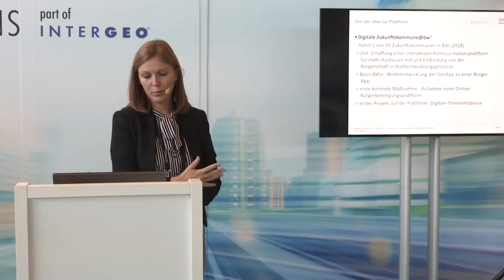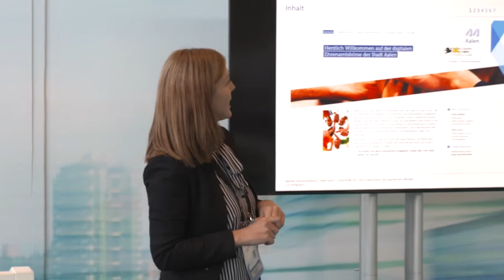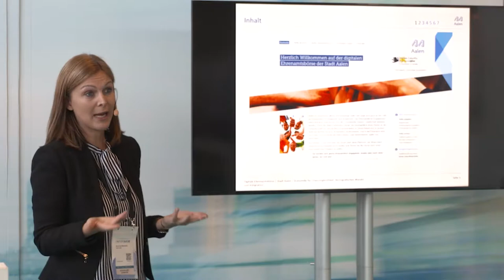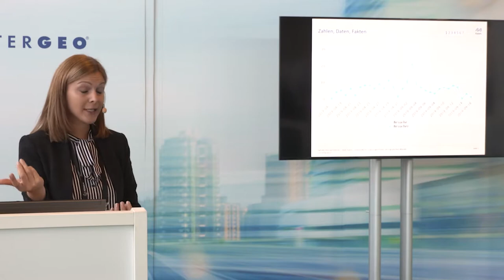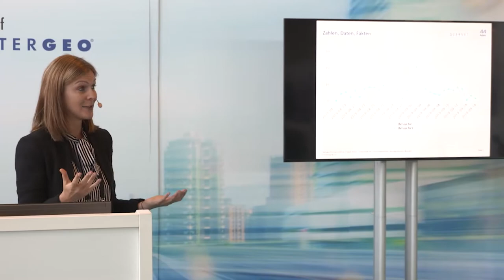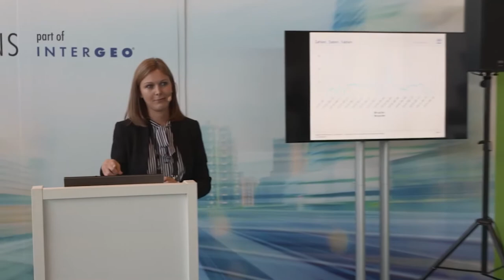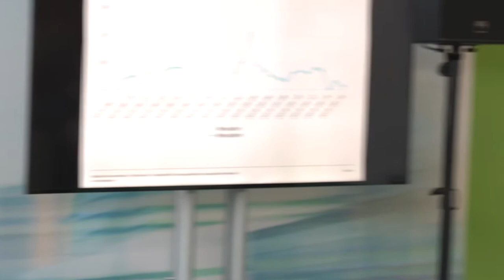Digitale Ehrenamtsbörse der Stadt Aalen - Anna-Lena Mutscheller (Stadtverwaltung Aalen)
Durch Ehrenämter wird das Leben in einer Stadt wie Aalen noch lebens- und liebenswerter, agiler und lebendiger. Aus diesem Grund bietet die Stadt Aalen eine eine digitale Plattform, die Möglichkeiten schafft neue Ehrenamtliche zu finden bzw. Ihnen bei der Suche nach einer ehrenamtlichen Tätigkeit zu helfen. Anna-Lena Mutscheller erzählt in diesem Beitrag, über die digitale Plattform die sie geschaffen hat, im Rahmen des Projektes "Lebendige Stadt".

Im zweiten Teil des Videos werden Optimierungen und Kritiken in einer interaktiven Fragerunde diskutiert.

Next event: 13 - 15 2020 OCTOBER BERLIN
Infos about the event:
ww.intergeo.de

See the latest news from INTERGEO TV - international News Channel for the Geospatial Community.